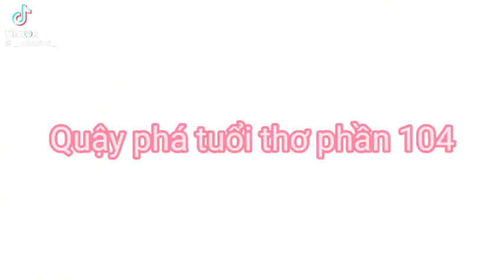phá hoại tuổi thơ (phần 104)